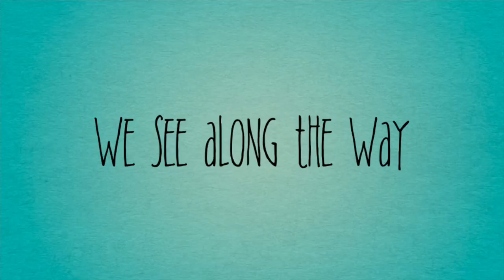Fountain City Stories Trailer 1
Trailer of the Show